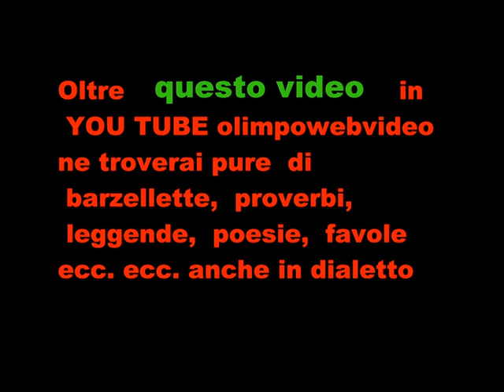DIABULA RASA FOSCH FEST 2011 bill definitivo FILE 849 3 ° VIDEO.wmv